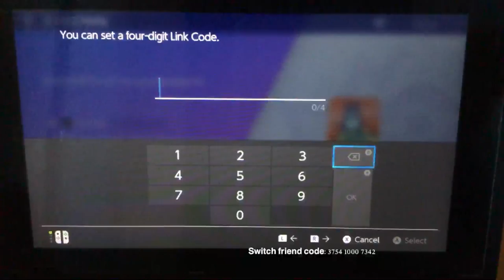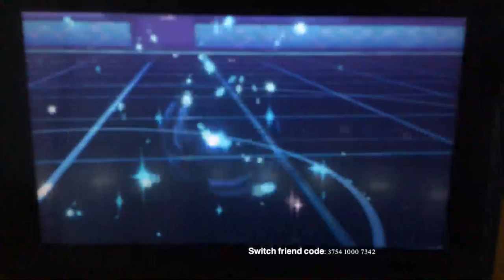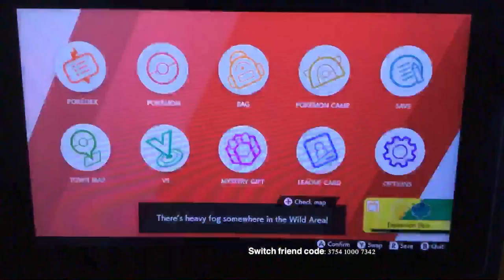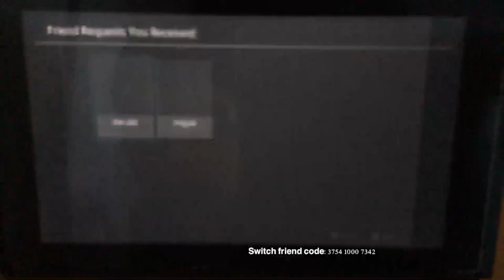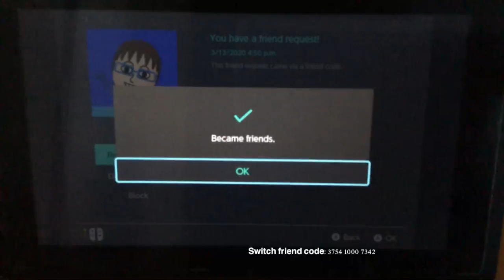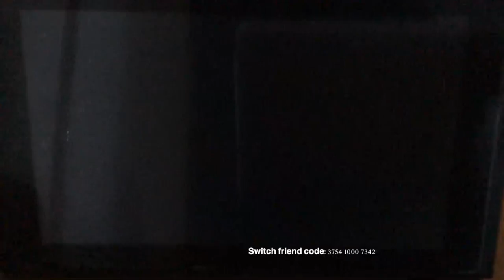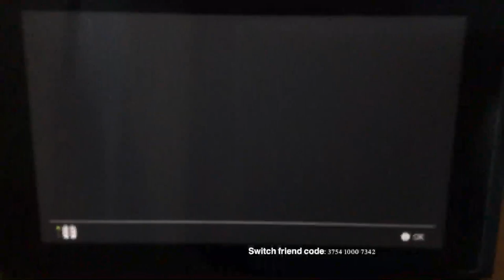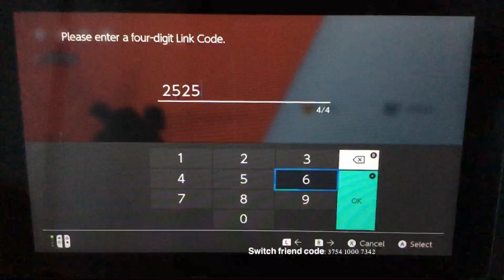Pokemon sword /shield live max raid bettles